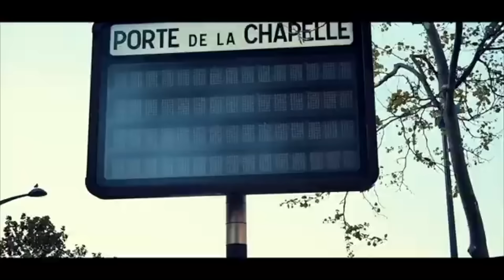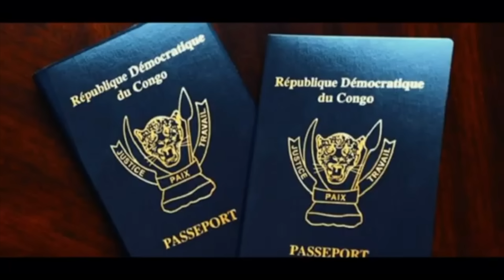AFFAIRE LÉGENDE: MBUTA LIKASU CONFIRME QUE AZA WARRIOR PUIS AKO SALA LISUSU ANALYSE TE.